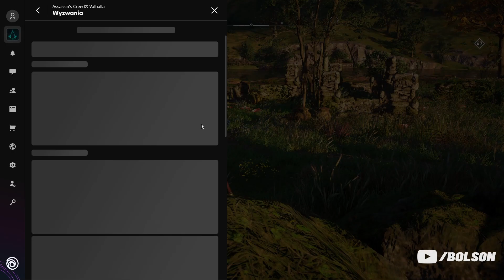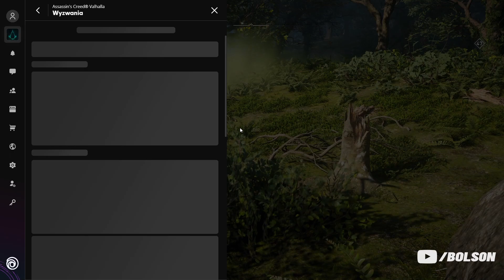NAJSZYBSZE 50 ELIMINACJI - WYZWANIE UBISOFT CONNECT - ASSASSIN'S CREED VALHALLA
Jak się podobało, zostaw 👍 DZIĘKI!
Szybka eliminacja 50 przeciwników, w celu jak najszybszego zaliczenia wyzwania ubisoft connect ! W tym przypadku z łuku,. aczkolwiek nie ma to znaczenia jakiej broni użyjemy, jeżeli zadanie dotyczy eliminacji.
PS. Aktualne wyzwania dotyczące eliminacji, pokazane na tym filmie, można ukończyć jednocześnie.  Mowa tu o następujących wyzwaniach:
- dokonanie 50 eliminacji z łuku drapieżcy
- dokonanie 50 eliminacji zatrutymi strzałami

🎬🔥SMOCZY SKIN DO KRUKA -💰SKLEP REDY - 04 STYCZNIA 2022 -DWA SKINY DO KRUKA (Assassins Creed Valhalla)

🎬POTWIERDZONE NOWE INFORMACJE O NOWYM DLC DAWN OF RAGNAROK - ZA DARMO W SEZON PASS ? (AC VALHALLA)

🔴ŹRÓDŁA:
Zapraszam do odwiedzenia moich social mediów:
⏰Odnośniki czasowe:
Aktualna konfiguracja PC:
Procesor: Intel i7-8700K CPU 3.70GHz
Chłodzenie: Be quiet! Dark Rock Slim
Karta graficzna gamingowa: RTX 3090 GIGABYTE OC 24G
Pł. główna: MSI Z390-A PRO
Pamięć RAM: GoodRam DDR4 32 GB 3600MHz CL17
Zasilacz: Thermaltake Smart SE2 600W
Monitor1: 27'' ASUS VG279Q Gaming